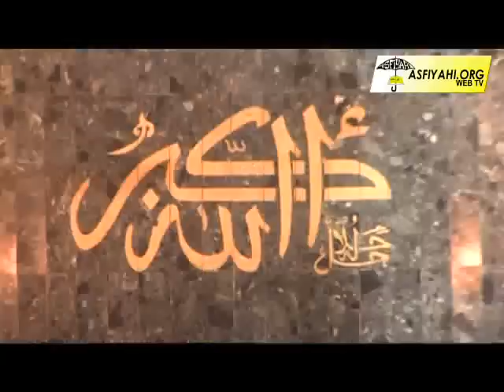BURD CHAPITRE 5 - Zawiya El Hadj Malick Sy et Mosquée Serigne Babacar Sy - Gamou Tivaouane 2014